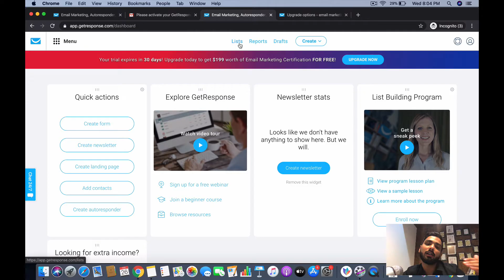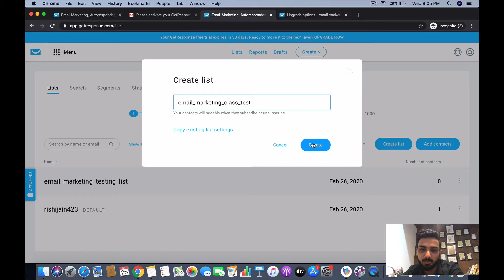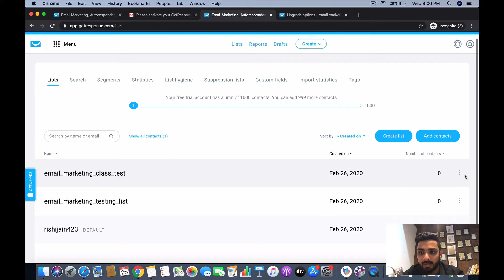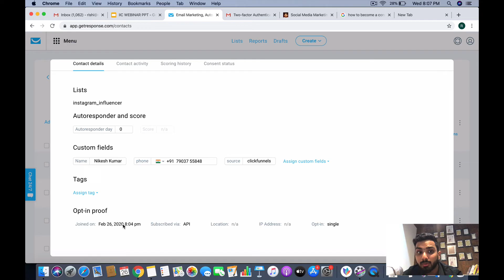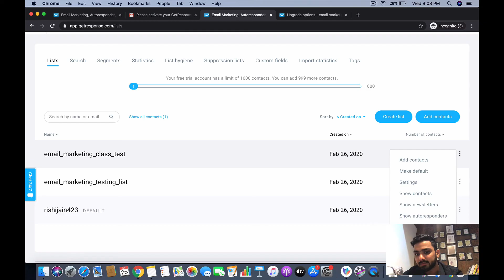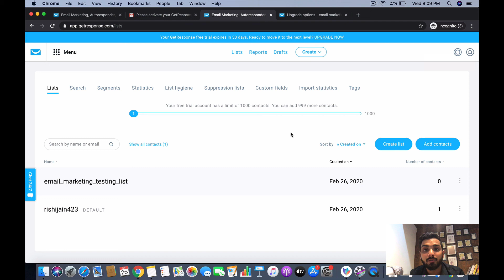How to Create and Manage Your Email Lists in GetResponse? | Sign-up for Free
Here's a video on how to create and Manage your Email list in GetResponse.

One of the best ways to build your brand and business is through email marketing.
But how do you build your email list? That's what this video is all about. GetResponse is one of the best email marketing softwares out there. It offers easy to use features that can help you build your email list quickly.

Here are the timestamps:
00:00- Introduction
00:18- What is the concept of lists in Marketing?
00:53- How to create Email List?
02:40- How to create default Email List?